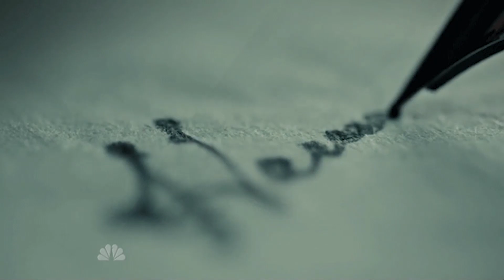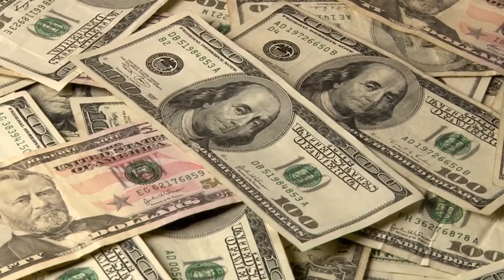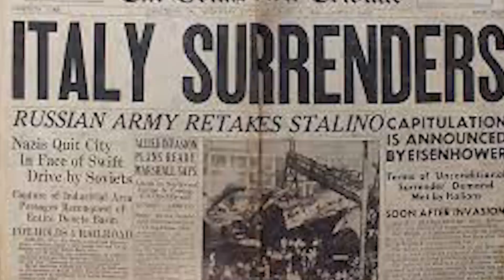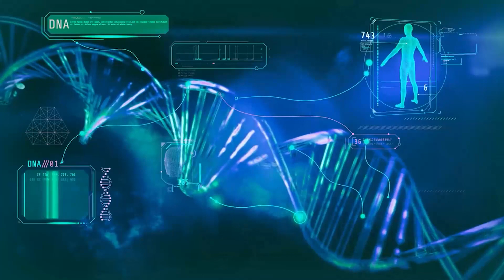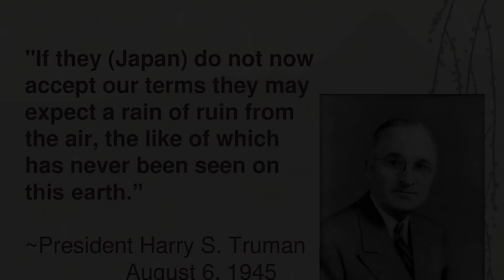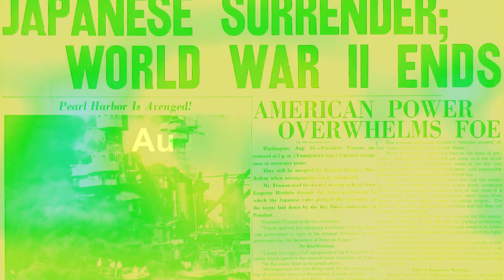इतिहास की सबसे बड़ी तबाही || What happened in Japan after Nuclear Explosion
Title: "The Atomic Explosion of Hiroshima and Nagasaki: Unveiling the Tragic Legacy"

 Welcome to our YouTube video, where we delve into one of the darkest chapters in human history—the atomic bombings of Hiroshima and Nagasaki during World War II. In this in-depth exploration, we will uncover the events leading up to these catastrophic explosions, shed light on the development of the atomic bomb by the United States, and examine the long-lasting impact of these attacks. Join us as we unravel the historical facts, personal stories, and geopolitical ramifications surrounding these devastating moments.

Section 1: The Road to Destruction

1.1 The Global Context: We will set the stage by discussing the prevailing geopolitical landscape during World War II, with a focus on the escalating conflict between the Axis and Allied powers. By understanding the strategic dynamics at play, we can grasp the circumstances that led to the decision to employ atomic weaponry.

1.2 The Manhattan_Project: Next, we delve into the top-secret Manhattan Project, a colossal scientific endeavor led by the United States to develop the atomic bomb. We will explore the key scientists involved, the challenges they faced, and the tremendous resources devoted to this ambitious project.

Section 2: The Atomic_Bombings

2.1 The Attack on Hiroshima: In this section, we examine the devastating attack on Hiroshima, which took place on August 6, 1945. We discuss the specific details of the bomb, codenamed "Little Boy," including its destructive power and the unprecedented scale of the devastation it caused. Additionally, we highlight the immediate aftermath, the human toll, and the long-term health effects experienced by survivors.

2.2 The Assault on Nagasaki: Moving forward, we shift our focus to the second atomic bombing, targeting Nagasaki on August 9, 1945. We explore the unique aspects of the bomb, known as "Fat Man," its impact on the city, and the tragic consequences that ensued. Through survivor accounts and historical records, we aim to convey the harrowing reality faced by the people of Nagasaki.

Section 3: The Unending_Fallout

3.1 Societal and Environmental Impacts: Here, we delve into the long-lasting effects of the atomic bombings on the survivors, known as hibakusha, and their families. We discuss the physical and psychological trauma they endured, as well as the discrimination they faced due to the stigma surrounding radiation exposure. Moreover, we address the enduring environmental consequences and the efforts made to rebuild these devastated cities.

3.2 The Global_Nuclear_Arms_Race: This section highlights the global ramifications of the bombings, particularly in the context of the subsequent nuclear arms race between the United States and the Soviet Union. We explore the ideological standoff that emerged during the Cold War and the political implications of possessing nuclear weapons.

Section 4: Lessons_Learned and Calls for Peace
: 4.1 Reflections on the Bombings: In this part, we reflect on the ethical and moral questions raised by the use of atomic bombs. We examine the justifications provided by the United States for their decision, and the subsequent debates surrounding the necessity and proportionality of the bombings.

4.2 Promoting_Peace and Nuclear_Non-Proliferation: Lastly, we discuss the efforts made by survivors, activists, and organizations to advocate for peace and nuclear disarmament. We shed light on initiatives such as the Treaty on the Prohibition of Nuclear Weapons and explore the importance of remembering the past to prevent future catastrophic events.

Conclusion :
As we conclude this video, we urge viewers to reflect on the atomic bombings of Hiroshima and Nagasaki and their far-reaching consequences. By understanding this tragic legacy, we can strive for a world free from the threat of nuclear weapons. Join us in our quest for knowledge and remembrance, as we continue to honor the victims and work towards a more peaceful future.

Special Thanks to my teacher ‎@WorldAffairsUnacademy